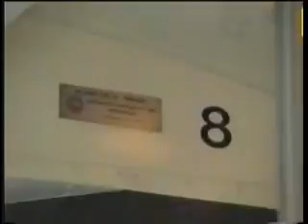On Car 8 Evanston 1992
This was shot in the summer, where you can feel a cool breeze the open doors and windows on this classic Chicago "L" car.